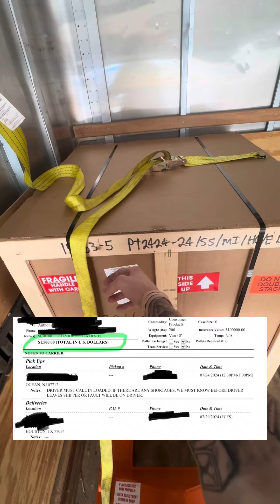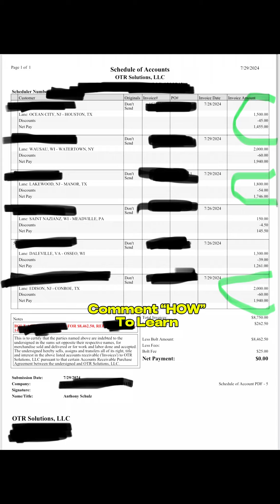$5,300 In 2 Days Driving NON-CDL Box Truck | Drivers License Only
$5,300 In 2 Days💰 Want To Learn?🧠

Everything I am showing you, you can do as well you just have to invest in yourself!
You don’t need no certifications, background doesn’t matter because this is your business and you’re a boss, experience doesn’t matter I’ll help you with that, etc.
Once you invest in yourself it takes a month to hit the road. If you don’t have the funding I specialize in credit as well. I can repair & rebuild your credit to help you get the funding.
Let’s get to the breakdown⬇️

Full breakdown:

Ocean, NJ ($1,500 first pick up)
15 miles
Lakewood, NJ ($1,800 second pick up)
40 miles
Edison, NJ ($2,000 third pick up)
1,593 miles
Houston, TX (first drop off)
44 miles
Conroe, TX (second drop off)
138
Manor, TX (third drop off)

Total Pay = $5,300
Total Miles = 1,830
Rpm = $2.89 a mile
Total Drive Time = 27 Hours
Hourly Rate = $202

Expenses are in the comment section.

Total drive time is 27 Hours. This load took 2 1/2 Days to complete. The only time you’re working is when you’re driving, getting loaded or unloaded. Another thing I want to say is it ain’t as easy as I make it look. It took a lot of time, failing, investing and learning. If you don’t want to invest in a mentor just keep putting the work in and doing your research, it might take a while but eventually you’ll figure it out.

I definitely recommend you put 5-10% of gross to the side for maintenance to be prepared when problems come along unless you’re renting then you’re covered.
I also recommend you put 15-20% of your net to the side for taxes too. Remember you only get taxed off the Net not the Gross.

If you have a drivers license and you’re ready to invest and start your Trucking Company, let’s get to it!
Stay motivated, Believe N Achieve!
Love & God Bless.

Are you ready to take that leap of faith and start your Box Truck Business making at least 6 figures a year?
My mentorship, courses and other services are now available for the low.